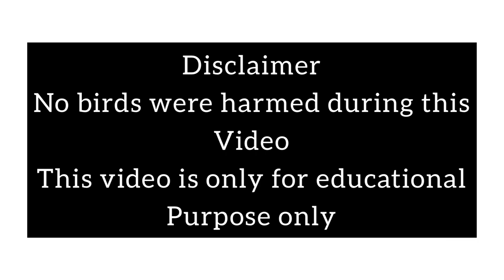జాకీ రాజ్ గారి కోడిపిల్లలు మక్కం, సెటప్ చాల బాగుంది.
Face book : asramam sudhir